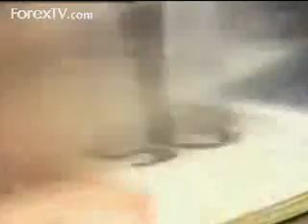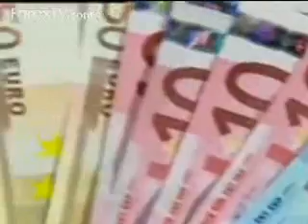NY Forex Market Buzz - Dec 29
Forex TV - France dodges technical recession. ECB may lower rates again. Mid-East tensions cause oil to gain. Wells Fargo's Serebriakov with his FX forecast.